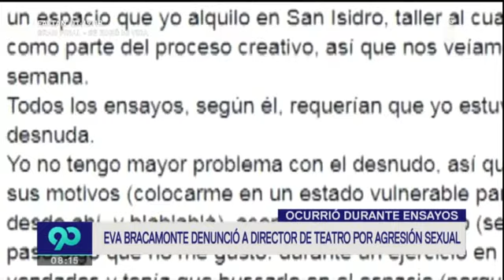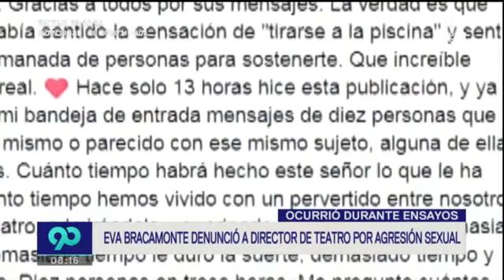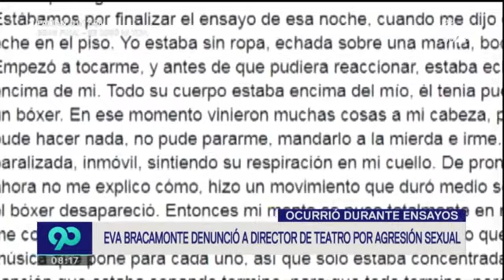Eva Bracamonte denunció a director de teatro por agresión sexual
Eva Bracamonte volvió a hacer noticia. Esta vez hizo una grave denuncia contra un conocido director de teatro: Guillermo Castrillón.

"Este ha sido uno de los peores años de mi vida. Guillermo Castrillón se acercó a proponerme armar un espectáculo juntos. Me advirtieron tener cuidado. Todos los ensayos me pedía que me quitara la ropa, pero en un ejercicio, en el que estaba vendada, me di cuenta que también se había quitado la ropa", reveló.

El director acusado, luego de varias horas de silencio, decidió responder la acusación también a través de su cuenta de Facebook.